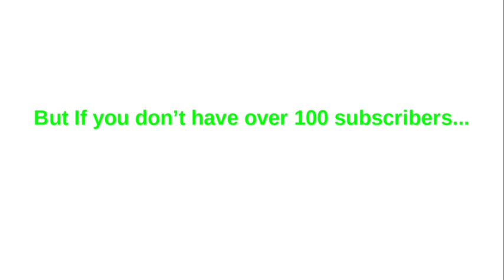Only Youtubers With Over 100 Subscribers Wil Get Pinned!!!😊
Do you have over 100 subscribers so you will get pinned!!! 😊